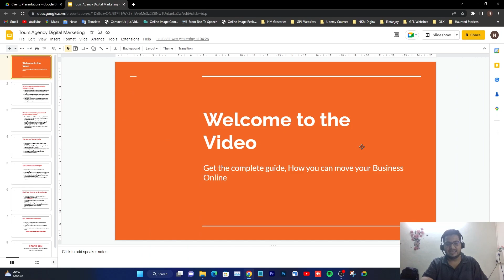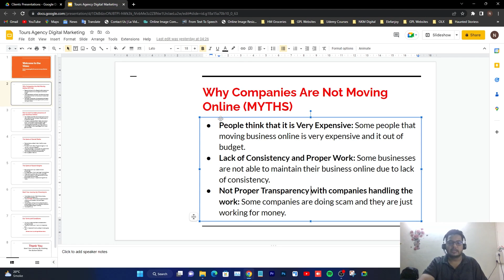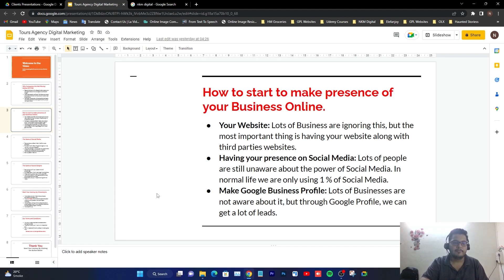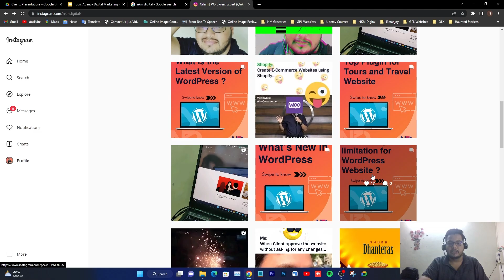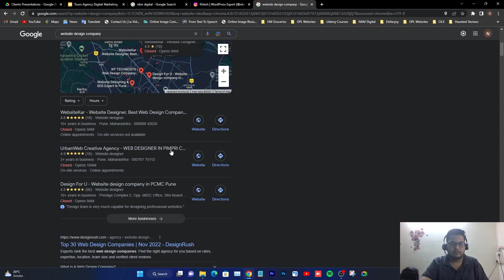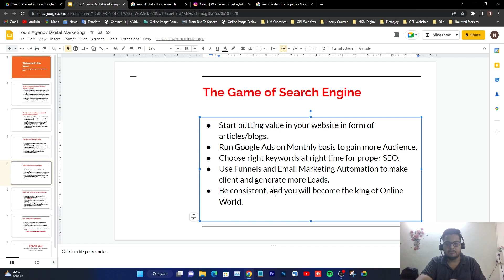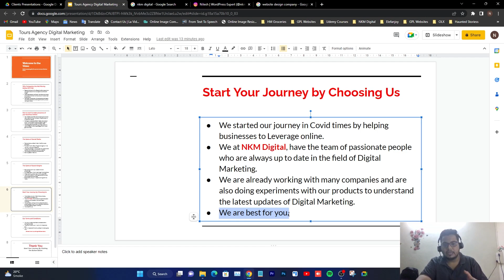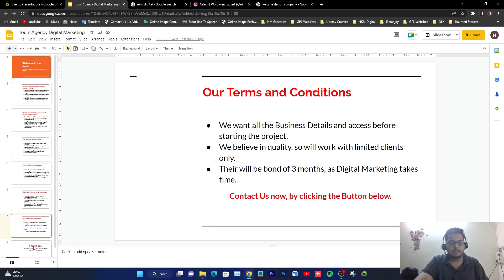How to Leverage Your Business Online | *FOR BUSINESS OWNERS* | NKM Digital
Hi All, Are you still thinking that you should move your business online or not. Check Out this complete video. In this video I have explained out the complete details, that how you can move your Business online. In this video You will find each and every details step by step that how you can Move your Business Online.

*Suggested Keywords for Videos*